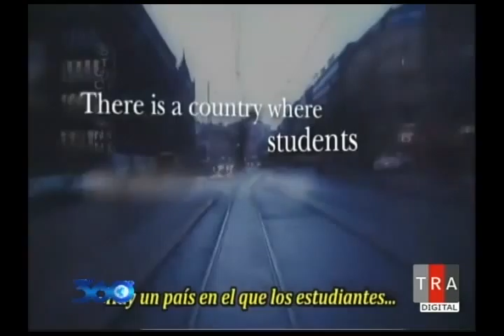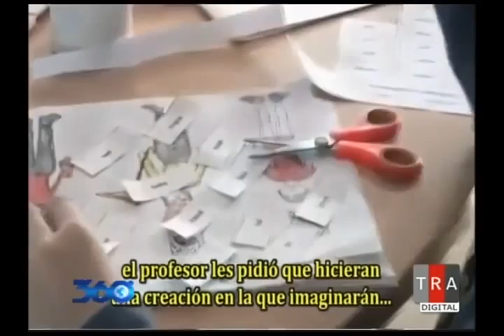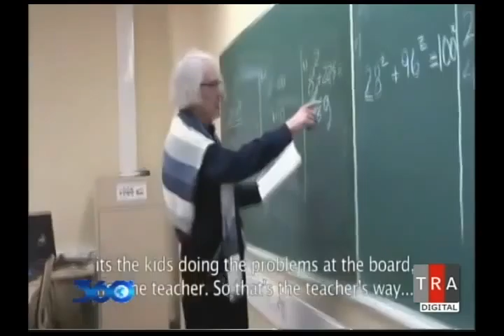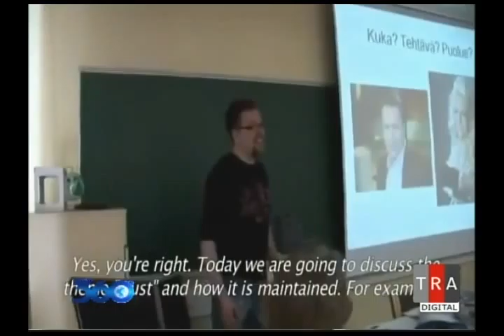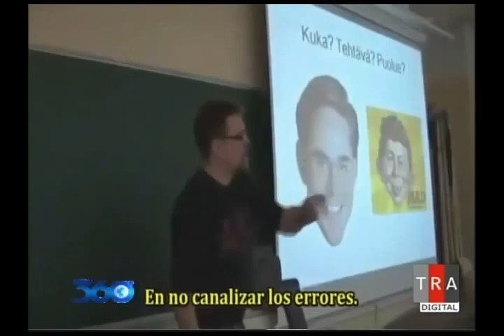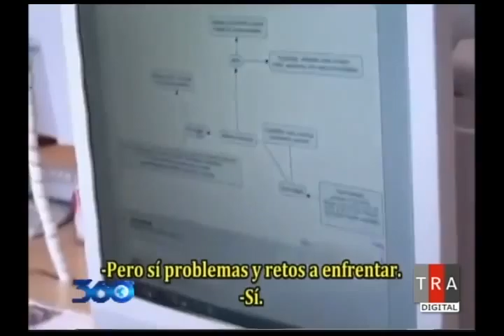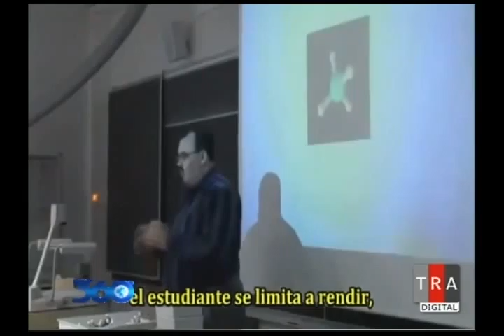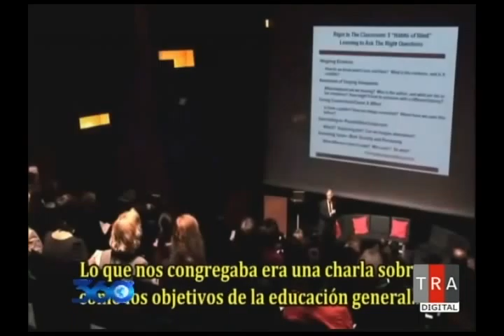360 Grados Con Oscar Medina 29/08/14